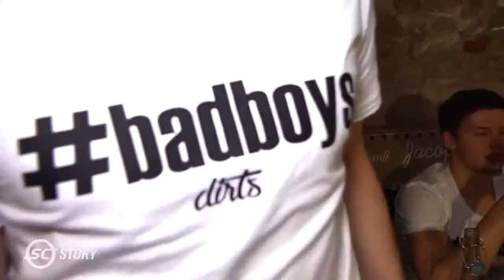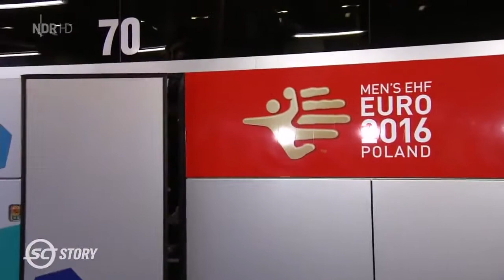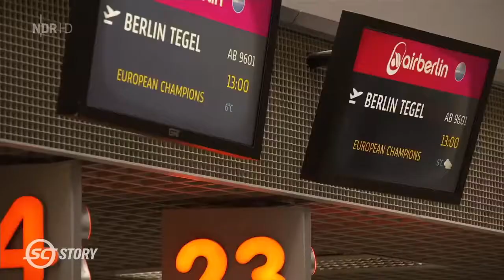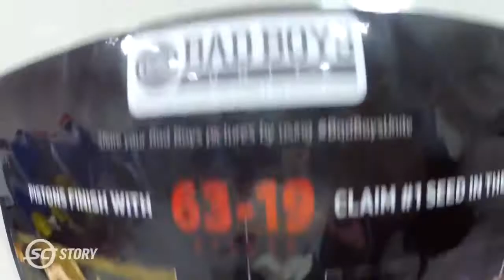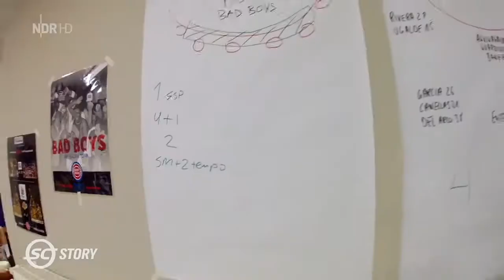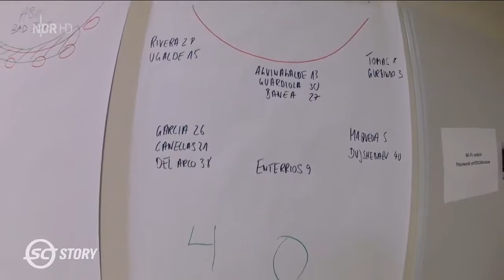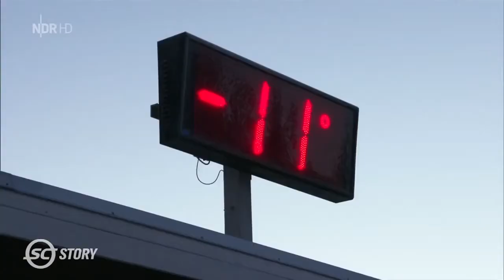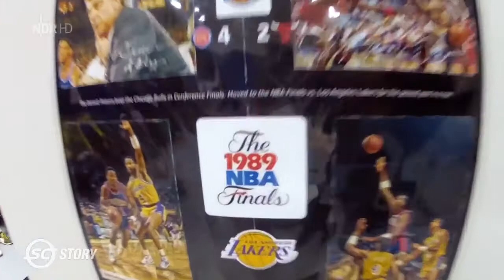Doku - Handball EM 2016: "Bad Boys" gewinnen die EM - HD/HQ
Die deutsche Mannschaft hat mit dem Gewinn der Handball-Europameisterschaft in Polen 2016 für eine der größten Überraschungen im Weltsport gesorgt.

Deutschland vs Spanien | Handball-EM 2016 | Finale. Handball Em Finale, Em Finale 2016, Finale Handball, Deutschland Spanien Handball,.

Rückblick auf eine geniale Handball-Europameisterschaft 2016 der deutschen Mannschaft.